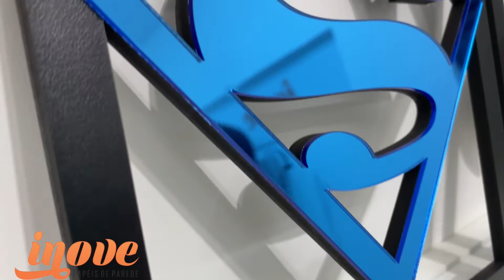Quadros Espelhados Heróis Inove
Quadros Espelhados Heróis

O Quadro de Espelho é uma excelente opção para Inovar na decoração! Além de dar uma sensação de amplitude ao ambiente, por conta do efeito do espelho convencional.

Tamanho TOTAL: 20cm altura  x 80cm largura
Tamanho Unitário: 20cm altura x 20cm largura
Acompanha película de proteção
Acompanha fitas para fixação

Acesse nossa loja on-line
Clique na foto e confira nossos produtos